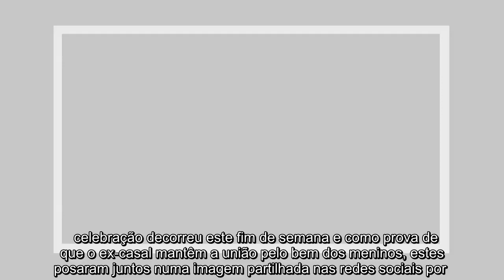✅ Luana Piovani e Pedro Scooby juntos no aniversário dos filhos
✍    separação de   e Pedro  já fez correr muita tinta na imprensa. Porém, parece que agora o casal resolveu deixar de lado as polémicas e mostrar-se unido para o bem dos filhos de ambos.    Dia depois de ter anunciado o fim da sua relação com nitta, o  viajou para Noronha, Brasil, onde  está de férias com os três filhos de ambos.   quis matar saudades das crianças, que vivem  em Portugal com a mãe, e participar na festa de asário dos gémeos Bem e Liz.  celebração decorreu este fim de semana e como prova de que o ex-casal mantêm a união pelo bem dos meninos, estes posaram juntos numa imagem partilhada nas redes sociais por . “Que Deus e a nossa sabedoria nos mantenham unidos, Pedro , para que os dias dos nossos filhos sejam sempre assim, alegres, coloridos e transbordantes em amor”, declarou a  e apresentadora na legenda do registo.  Leia Também: Pedro  pede respeito pelo namorado de   ...